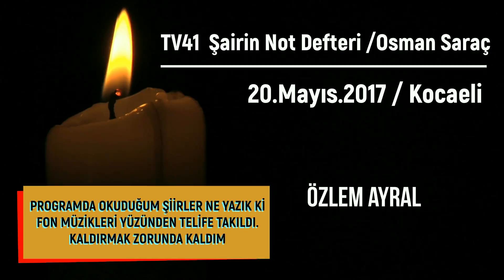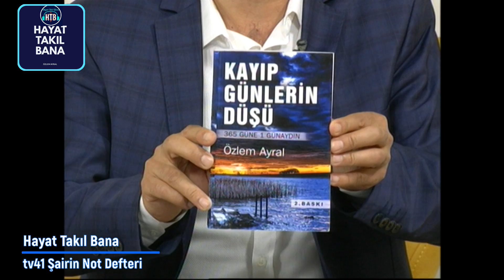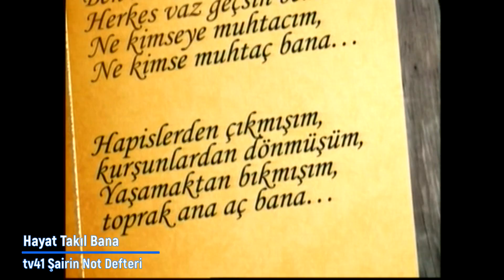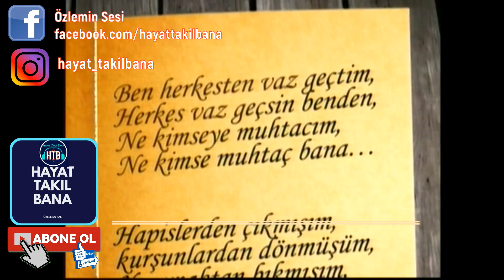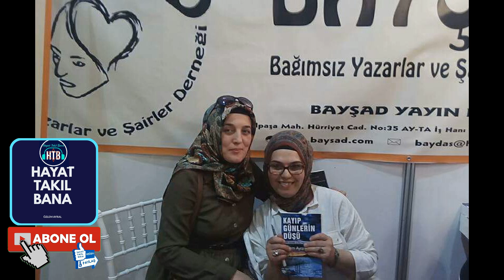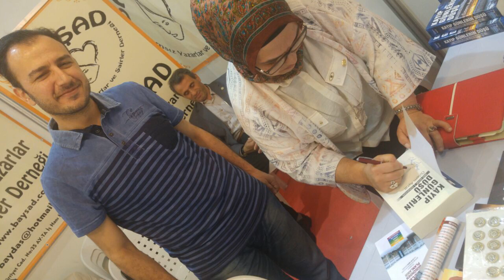ŞAİRİN NOT DEFTERİ TV41 /BİR HOŞ SEDA KALSIN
Şairin Not Defteri TV41 Bir Hoş Seda Kalsın
TV41 Şairin Not Defteri programında Kocaeli Bayşad Başkanı, Programı hazırlayan sunan, şair Osman Saraç'ın konuğu oldum bundan iki sene önce.
20 Mayıs 2017 tarihinde Kocaeli Kitap fuarında da imza günüm oldu. Programın CD'si yeni elime geçti. Bir haftadır üzerinde çalışıyorum. Kanala Yüklemem üç günümü aldı. Ancak şiirlerin arka fonu telife takıldı, üstelik tüm dünya ülkelerinde yasaklandı. Mecburen sildim ve yeniden düzenledim. En çok üzüldüğüm ise programda okuduğum şiirleri videodan kaldırmak zorunda olmam oldu.
Yine de anısı olsun.
Kayıp Günlerin Düşü'nü en azından bu programda tanıttığım için sizlerle de buluşturmuş oldum.
İyi seyirler...